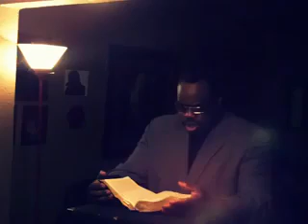Angry Preacher In Bible Study By JT (Skit)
and my Email address is and I also use cash app and my cash app is $JarreauThompson and my email is and i also use Zelle (quick pay) and I also have my own music tracks, digital downloads music on spotify as well and other sites, jazz juice radio. music being played in the uk. amazon prime, some music on youtube! itunes, music.apple.com. Get your T-shirts